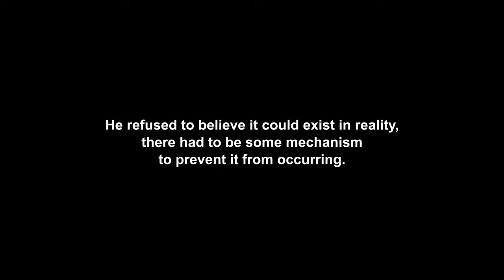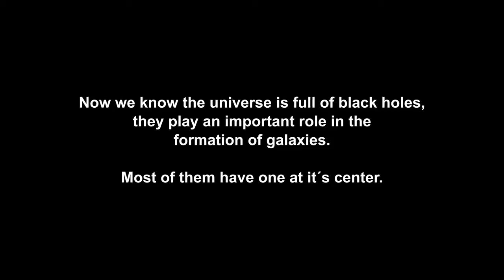Black Hole Comparison